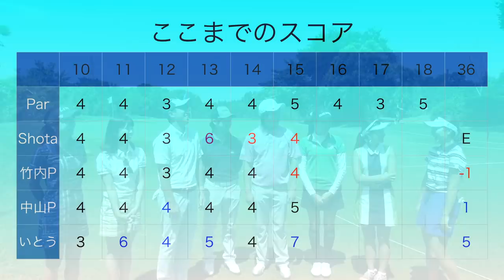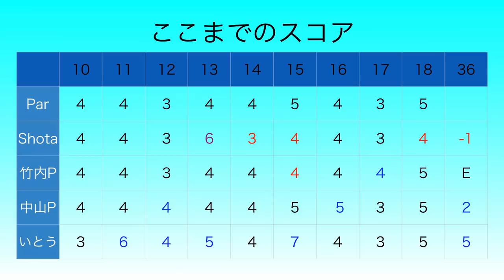330y飛ばして池越えも楽々2オン成功！で首位奪還！？ 優勝賞金200万円の男女プロ混合の試合出場をかけた戦い！[スピーダーチャレンジ] Part3 [チェケラーゴルフ]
大会協賛: フジクラスピーダ―チャレンジ

ドローン撮影協力：株式会社スカイピーク

Shota着用サングラス

twitterはこちらから！